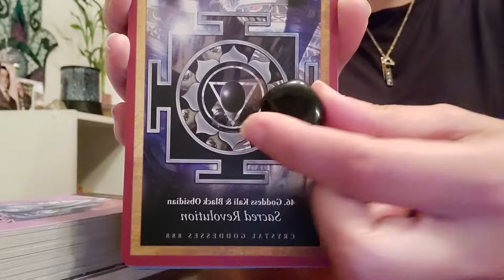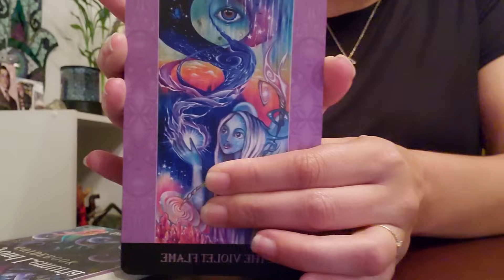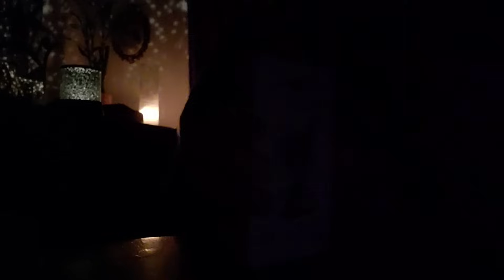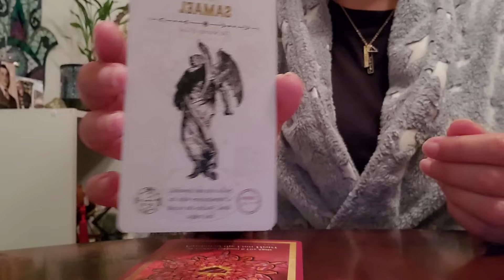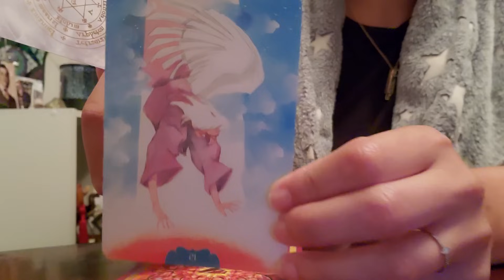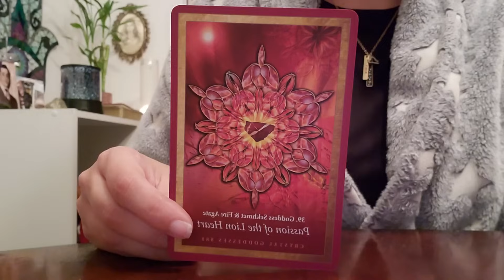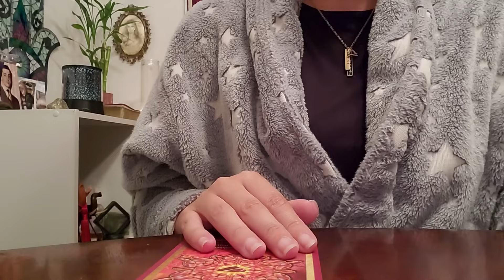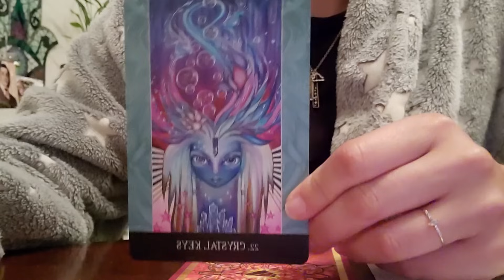Libra ♎️ The Angels Have Important Messages For You!! I Was Shocked At Who Popped Out TWICE!! 😳🙅‍♀️